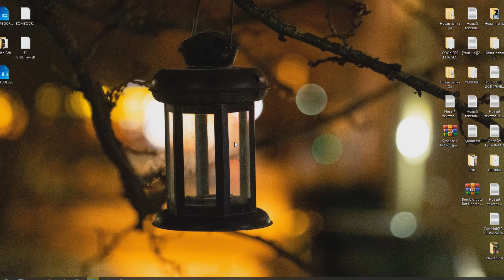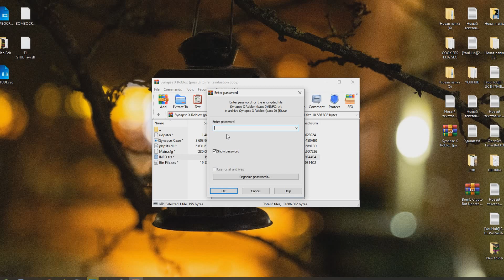SYNAPSE X CRACKED 2022 // ROBLOX EXPLOIT / SYNAPSE X FREE TUTORIAL / ROBLOX HACK - NEW PC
PASSWORD: 0
GOOD LUCK!

1) To get started, you need:

1.1 Study our manual.

1.2 Disable the antivirus, as there may be problems starting the program.

1.3 It is advisable to update WINDOWS. This is important as this Synapse X is compatible with the current version of the operating system.

2) Next, you open the settings menu in which we have added different localization languages, which will no doubt add comfort for you.

3) Next, you need to open roblox and configure everything depending on your wishes.

THE ANTI-BAN SYSTEM IS INSTALLED INTO THE SYSTEM.

Thank you for your attention, dear friends, we are the whole team grateful to you for your support. Good luck!!!